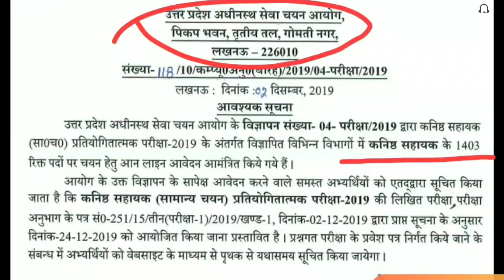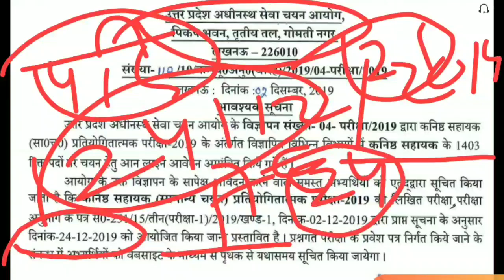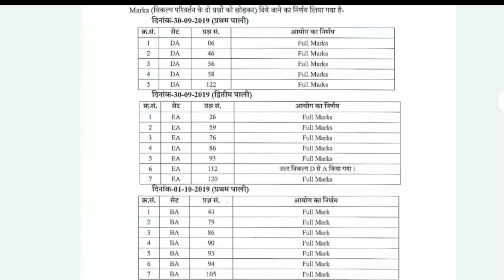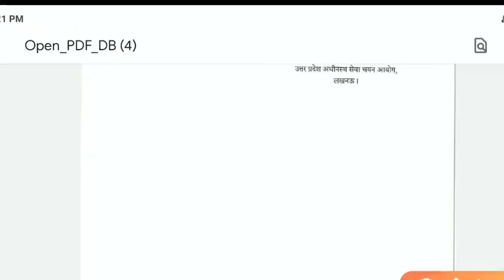upsssc junior assistant 2019 exam date notification | upsssc lower sorbordinate 2019 | upsssc news